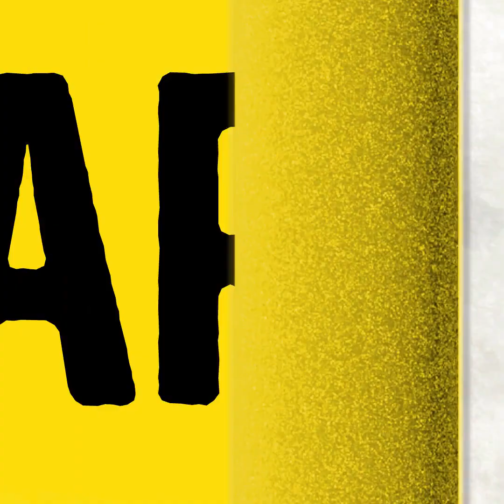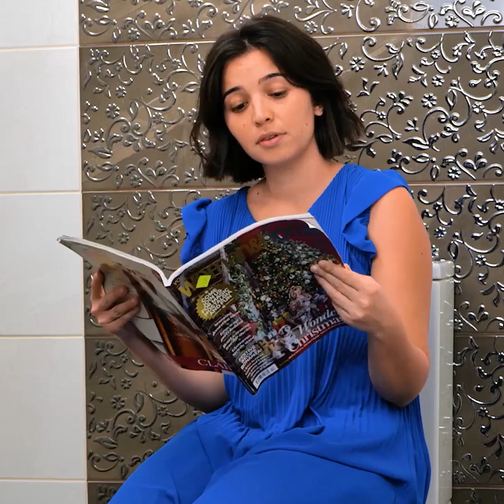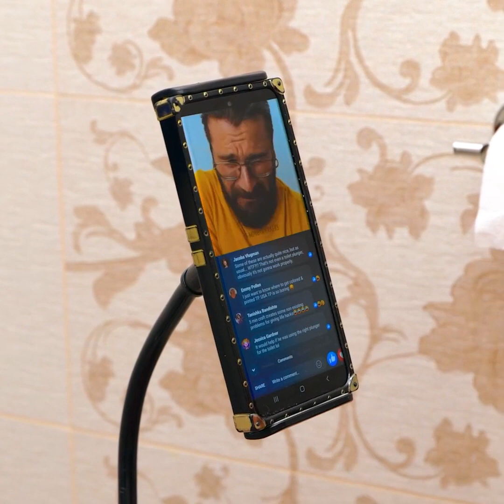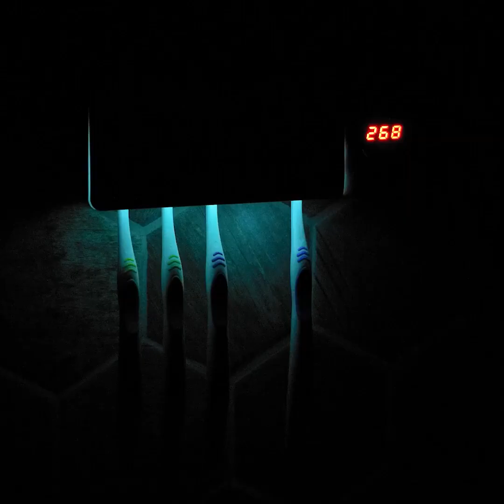BOGAT VS FALIT! TRUCURI PENTRU BAIE, POTRIVITE ÎN ORICE OCAZIE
Salutare!
În acest clip, vă vom arăta cele mai bune trucuri pentru baie și toaletă, ca să păstrați curățenia fără prea mult efort. Să începem cu produsele care vor menține întotdeauna toaleta curată. Pentru primul veți avea nevoie de gelatină, detergent, sare, apă și puteți adăuga și niște colorant alimentar. Rămâneți alături de noi ca să descoperiți niște idei minunate pentru a face săpunuri unice. Vă vom arăta cum puteți face săpun din aloe vera, săpun care arată ca o bezea și chiar și săpun lichid. În plus, v-am pregătit trucuri foarte utile care vă vor ajuta să economisiți bani. Veți învăța un truc perfect pentru a reduce consumul de săpun lichid. Aveți nevoie doar de un elastic de păr.

MARCAJE TEMPORALE:

03:25 Cum să desfundați toaleta
03:51 Truc pentru o perie de toaletă
04:02 Idee extraordinară pentru a face săpun
07:17 Dispozitivul perfect pentru gravide